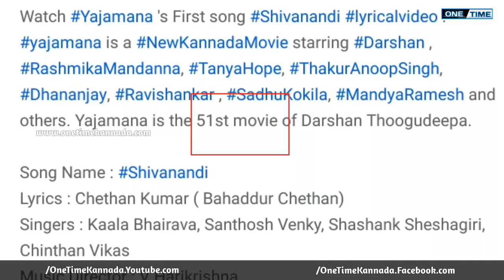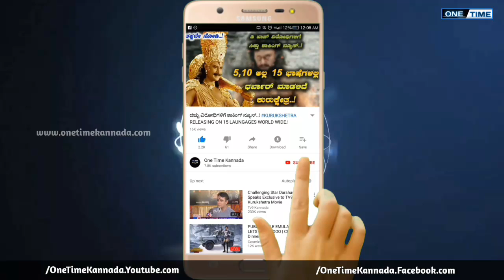Yajamana VS Kurukshetra ಯಾವ ಸಿನಿಮಾ ಮೊದಲು ರಿಲೀಸ್ ಆಗುತ್ತೆ ಗೊತ್ತಾ.?Yajamana kannada film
Yajamana is an upcoming Indian  Kannada film written and directed by Pon kumaranand produced by Shylaja nag and B Suresh It stars Darshan and Rashmikamandanna and Tanya Hope in lead roles. Apart from them, the film features an ensemble cast of Anoop Singh Thakur, Devraj, Ravishankar Dhananjay in key supporting roles.The film's score and soundtrack is composed by V

yajamana kannada film second song#ondu munjane releasing towmorow
Ondu Munjane , the second song from ChallengingStarDarshan’s Yajamana composed by VHarikrishna is releasing Tomorrow at 11am exclusively on DBeats YouTube Channel
Darshan Thoogudeepa Srinivas Rashmika Mandanna

Kurukshetra kannada film

The film features an ensemble cast including Darshan, Ambarish, V. Ravichandran, Arjun Sarja, Nikhil Gowda, Sneha, Meghana Raj, Saikumar Pudipeddi, Sonu Sood, Srinivasa Murthy, Danish Akhtar Saifi, Ravishankar and Hariprriya portraying characters from Mahabharata.The score and soundtrack for the film were composed by V. Harikrishna whilst the cinematography is by Jayanan Vincent